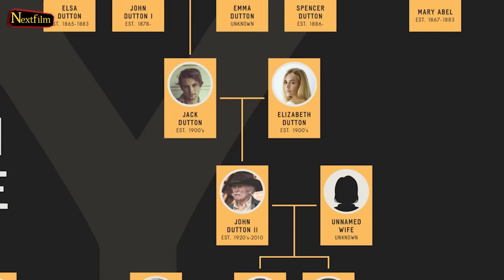John Dutton Is The Grandson of Spencer in 1923!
Dutton family tree can be a little bit complicated for many of us. There are too many shows, too many characters, and a lot of complex relationships. So, often times we find ourselves struggling to understand who is the descendant of whom. Finally, a mystery is solved though: We figured that John Dutton is the grandson of Spencer Dutton! Can you see the resemblance between the two?